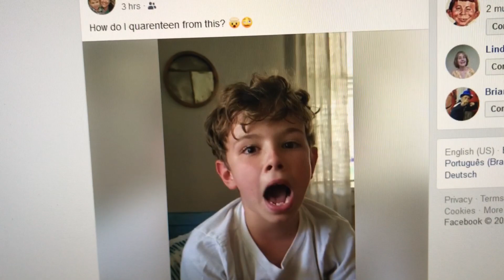Demonstration Of What Mothers Go Through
Something Fathers Seldom Hear.